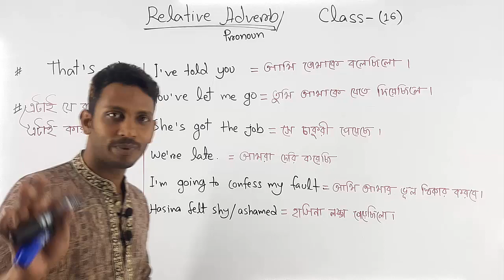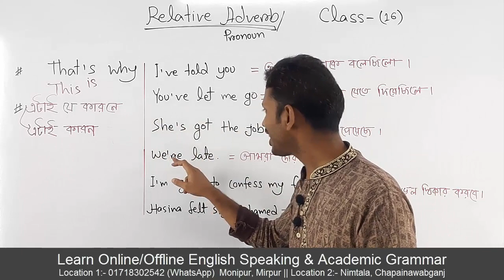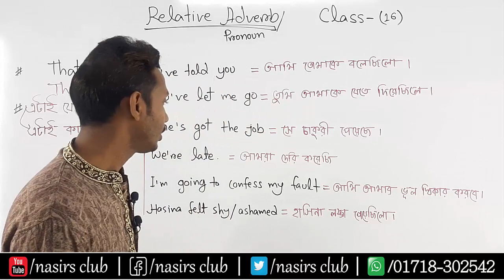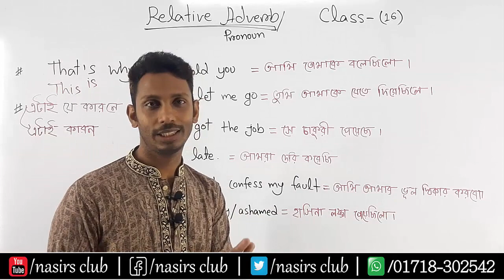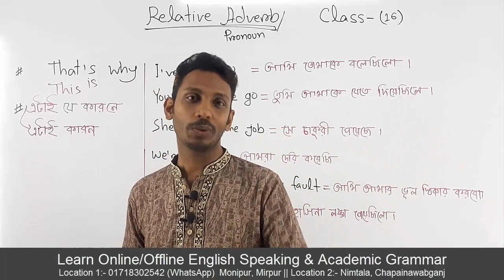That's Why I Am Here || Relative Pronoun || Advance Spoken || Class 16